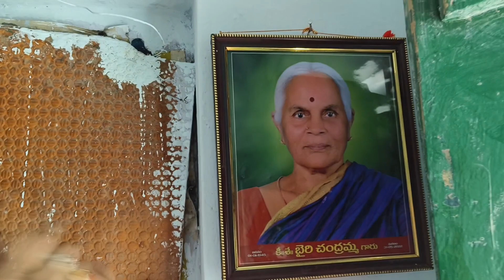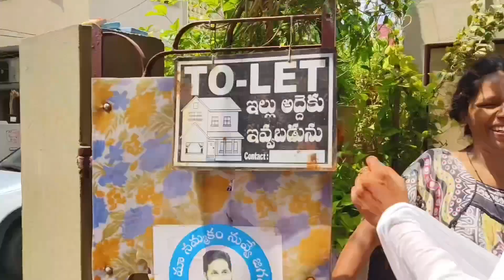ఒకవైపు ఆనందం మరొకవైపు బాధ || అసలు ఏమియింది అంటే || Meebujjakka